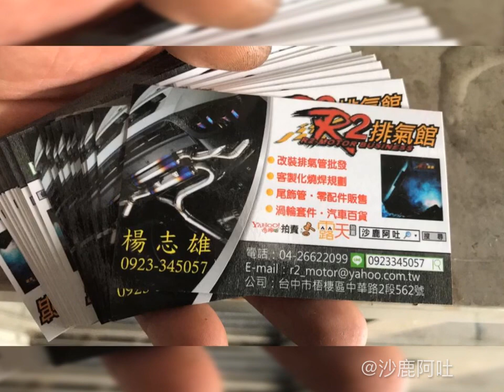TOYOTA/豐田/WISH/原廠排氣管改裝燒焊ARMA全自動遙控側排氣閥門，OBD2款轉速版，擷取引擎轉速自動控制閥門，輕鬆擁有安靜與爆音的功能